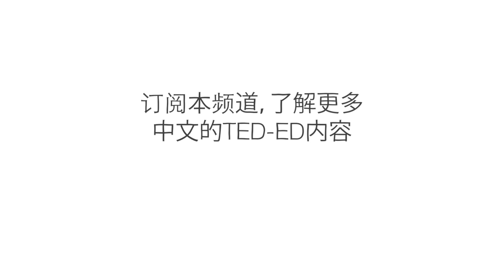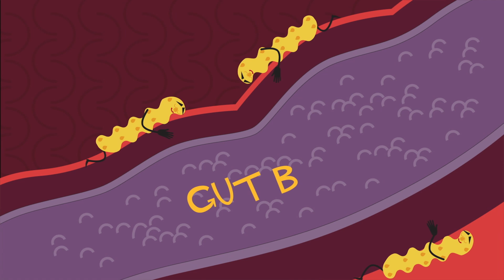食物是如何影响肠道的 - Shilpa Ravella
肠道内的细菌可以分解身体不能消化的食物，生产重要的营养物质，改善免疫系统并且保护身体不受有害细菌的侵害。虽然无法控制维持肠道健康的所有因素，但是我们可以通过控制饮食实现体内微生物平衡。希尔帕·拉薇雅分享了可以保持肠道健康的最佳食物

课程老师  Shilpa Ravella，导演 Andrew Foerster。